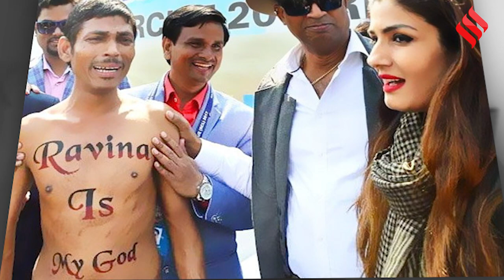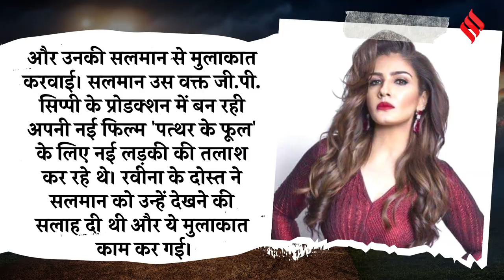Kargil War Documentary:शहीद Captain Saurabh Kalia के शव के बदले पाकिस्तान ने मांगी थी Raveena Tandon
Kargil War Vijay Diwas: नब्बे के दशक में बॉलीवुड (Bollywood) में मस्त-मस्त गर्ल (Mast-Mast Girl) के नाम से मशहूर रविना टंडन (Raveena Tandon) की शोहरत ना सिर्फ भारत बल्कि सरहद पार पाकिस्तान (Pakistan) में भी फैली थी। आलम ये था कि 1999 में हुए कारगिल युद्ध (Kargil War) के वक्त जब भारत (India) ने पाक फौज (Pakistan Army) से अपने शहीद सैनिकों के शव मांगे तो बदले पाकिस्तान सेना के अफसरों ने कहा कि शव चाहिए तो माधुरी दीक्षित (Madhuri Dixit) और रवीना टंडन (Ravina Tandon) के हमारे यहां भेजो। भारतीय सेना (Indian Army) ने पाकिस्तानियों की मांग को मानते हुए माधुरी और रविना भेजी जरूर, मगर जानलेवा मिसाइलों (Missile) की शक्त में।